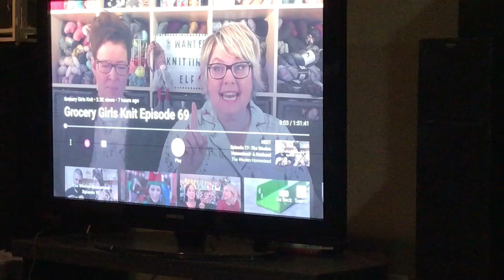Vlogmas Day 7